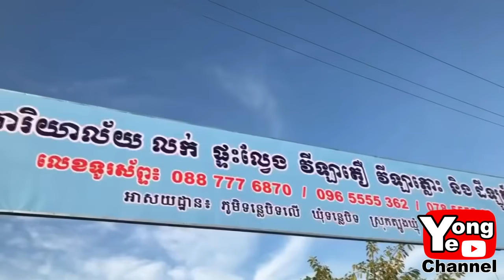Don't use the word "Us" កុំប្រើពាក្យថាយើង , Rathanak Vibol | Yong Ye New Comedy Movies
Don't use the word "Us" New Comedy Movies កុំប្រើពាក្យថាយើង ឧប្បត្ថម្ភដោយ ការិយាល័យលក់ដីឡូត៍និងផ្ធះនៅខេត្តត្បូងឃ្មុំ មានទីតាំងល្អ ក្បែរទីប្រជុំជន ព្រមទាំងល្អសំរាប់ប្រកបអាជីវកម្ម។
ទំនាក់ទំនងតាមលេខទូរស័ព្ទ៖​ 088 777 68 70 / 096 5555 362 / 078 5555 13
Rathanak Vibol Comedy Funny Small Kid Do Funny Things, Pek mi, កំប្លែង